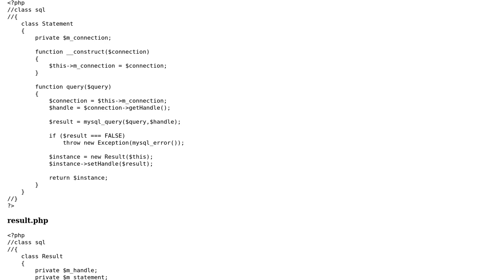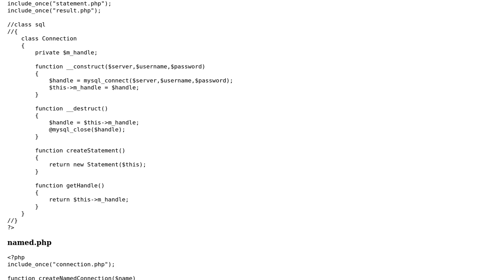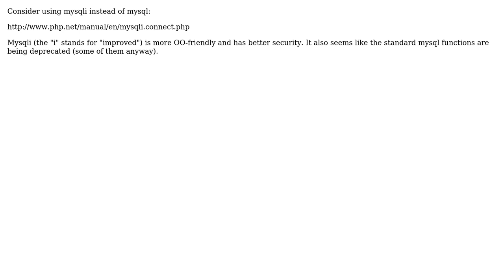Connecting to a database (2 Solutions!!)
Connecting to a database

With thanks & praise to God, and with thanks to the many people who have made this project possible! | Content (except music & images) licensed under CC BY-SA | Music | Images & others | With thanks to user Tim Martin user Jamal user Eldros user davidhaskins and the Stack Exchange Network Trademarks are property of their respective owners. You are responsible for your own actions.